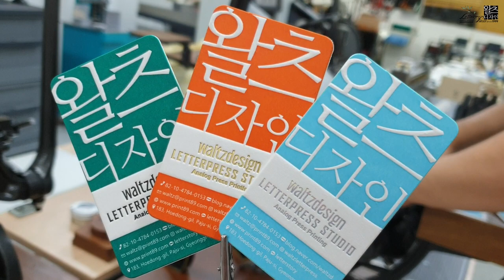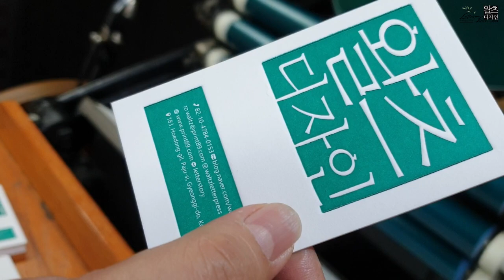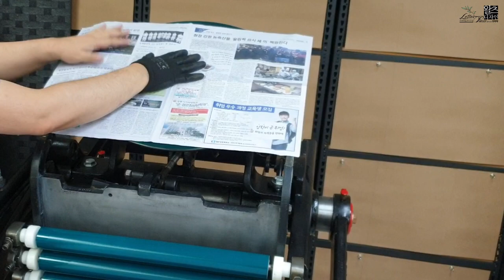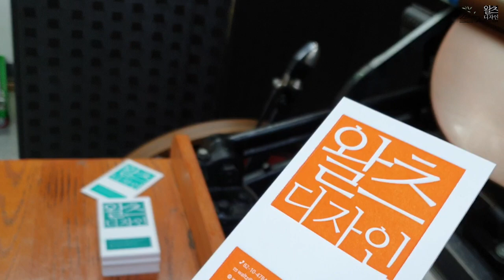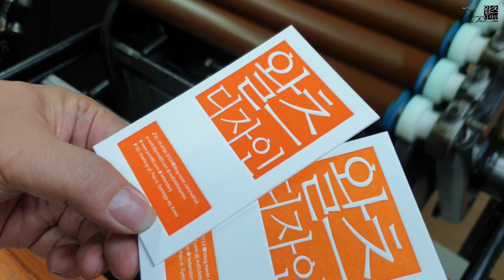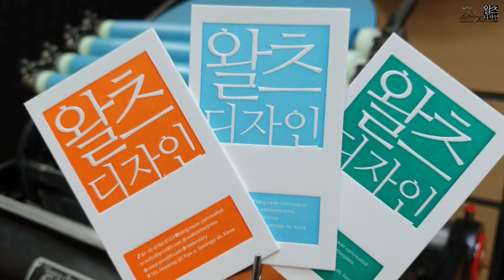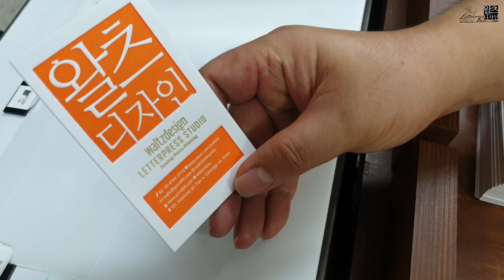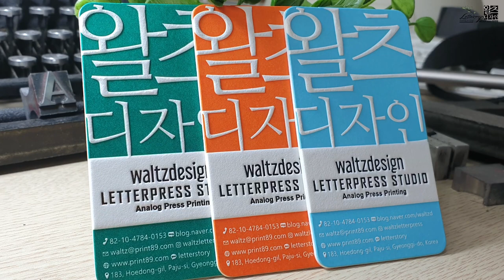3 color letterpress background printing business card making_Craftsman12x18 레터프레스 바탕인쇄 고급명함 만들기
압력을 많이 필요로하는 바탕인쇄를 제작하고 박가공과 톰슨 가공으로 고급스러운 레터프레스명함을 제작했습니다. I Love Letterpress _ 왈츠디자인